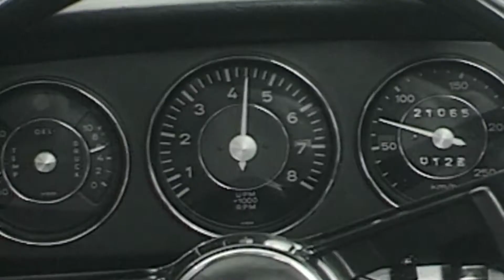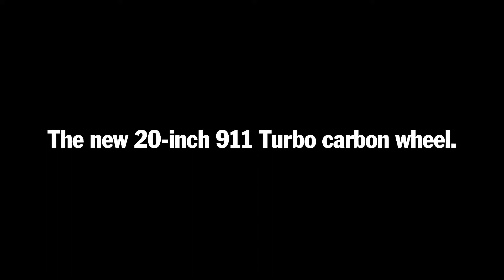The new 20-inch 911 Turbo Carbon Wheel for the 911 Turbo S Exclusive Series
Lighter and stronger at the same time – these are the characteristics of the new 911 Turbo Carbon Wheel, solely offered as an option for the 911 Turbo S Exclusive Series.

The innovative production process for the rim base, which is made from braided carbon fibers, is being used by Porsche for the first time in the automotive industry worldwide.

#1 Porsche Dealer in America
Champion Porsche